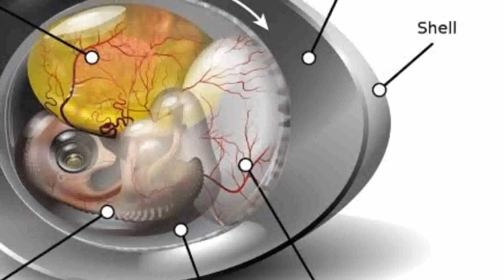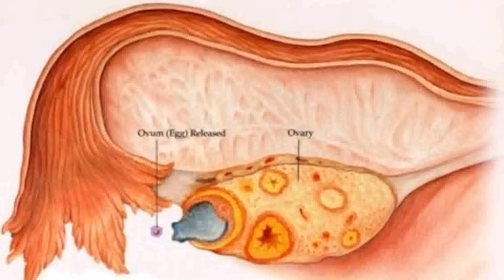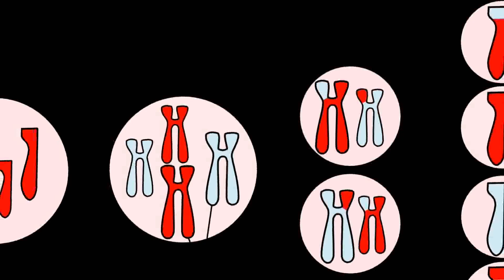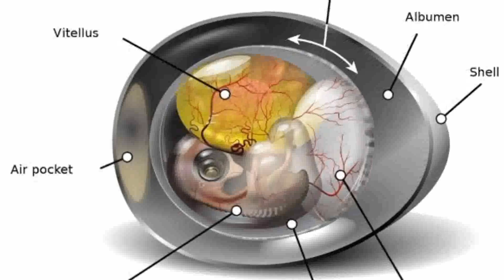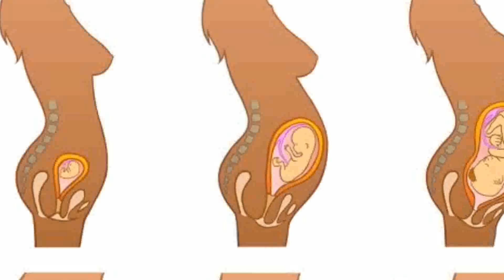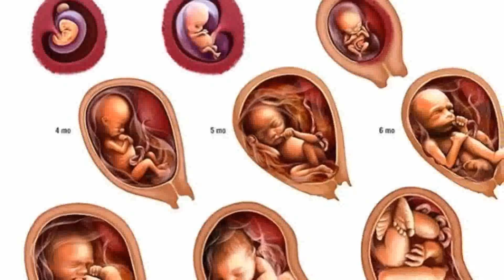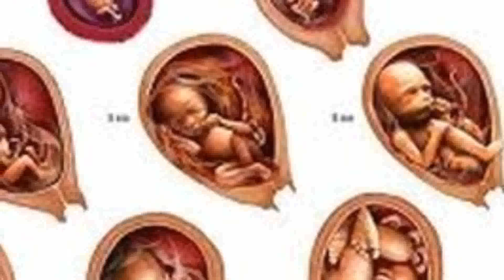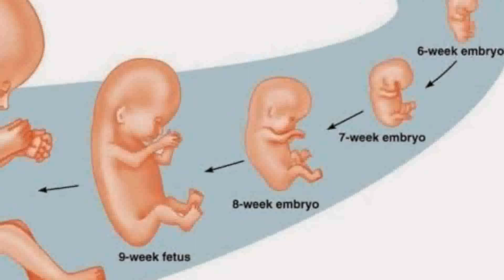Life inside the womb in Telugu | 9 months before baby's birth{తల్లి గర్భం లో శిశువు}prednency#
Lifeinsidethewomb pregnancy#
Hay guys this is my latest video about

dillitelugubadi telugubadi top interesting facts#